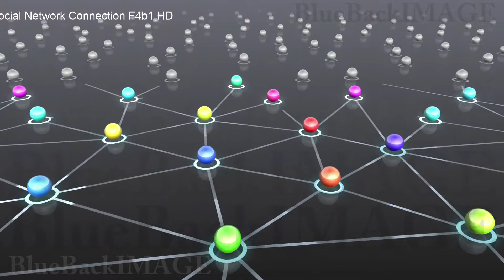SNS コミュニティ 社会 仲間 友人 繋がり コネクション Social Network Connection F4b1 HD